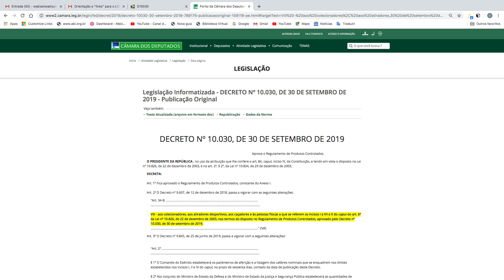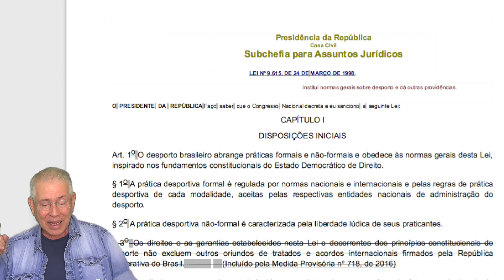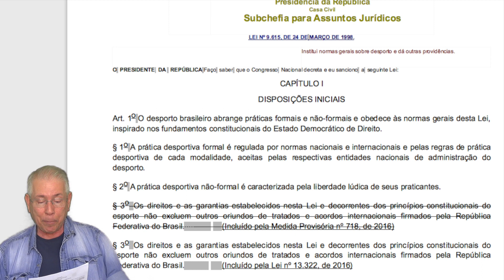Novo decreto sobre armas de fogo de Bolsonaro corrige defeitos, mas mantém pontos questionáveis